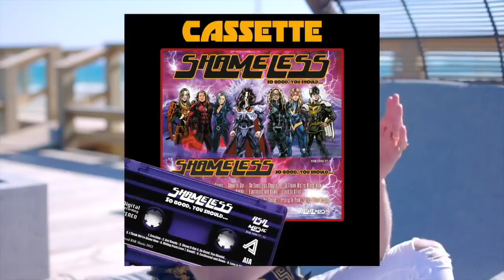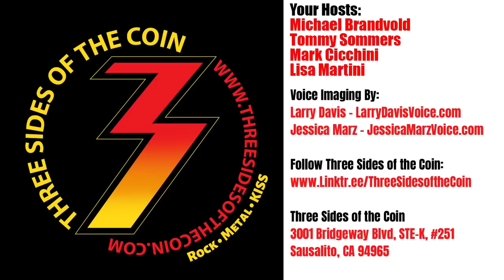Ep. 480 Marc Storace Lead Singer of KROKUS Talks Touring with KISS and His New Solo Band STORACE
Episode 480, May 31, 2022 Marc Storace the lead singer from Krokus joins us this week. Marc shares stories of Krokus opening for KISS on the Animalize tour. We discuss Krokus albums, music videos, Krokus being referred to as the Swiss KISS and Marc’s new solo project STORACE.

Since launching in 2012 Three Sides of the Coin has been viewed or listened to over 7,500,000 times. Three Sides of the Coin has been joined by special guests including Gene Simmons, Eric Singer, Ace Frehley, Bruce Kulick, Vinnie Vincent, Rob Halford, Alice Cooper, Ted Nugent, Dennis DeYoung, Buck Dharma, Lydia Criss, Eddie Trunk, WWE/AEW Superstar and lead singer of Fozzy Chris Jericho, Angel lead guitarist Punky Meadows, Five Finger Death Punch members Jason Hook and Jeremy Spencer, Vinnie Vincent Invasion and Slaughter lead singer Mark Slaughter, Twisted Sister’s Dee Snider and Jay Jay French, comedian Craig Gass, KISS’ former business manager Chris Lendt, KISS art director Dennis Woloch, Head of KISS Security Big John Harte, the Black Veil Brides Andy Biersack, Ron Keel, Frank Munoz associate producer for Ace Frehley's Anomaly album, award-winning songwriter Adam Mitchell, Ed Kanon (Peter Criss' drum tech), Kevin Valentine (drummer on KISS' Psycho Circus album) and many, many more.